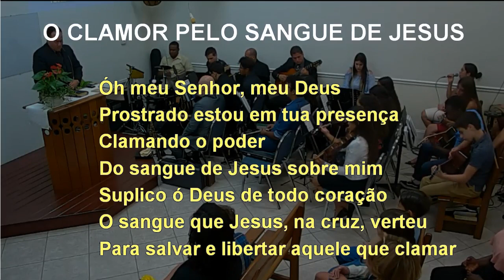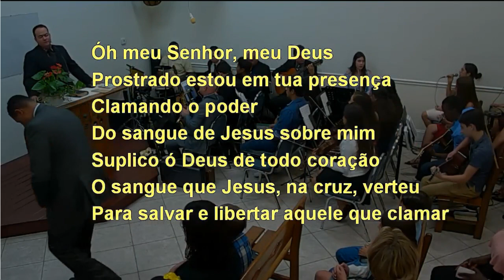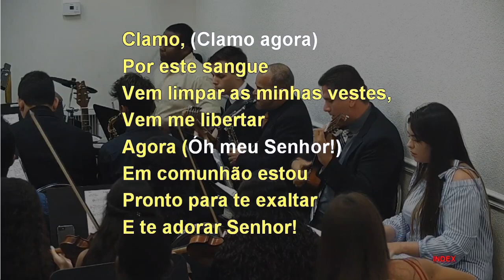O CLAMOR PELO SANGUE DE JESUS